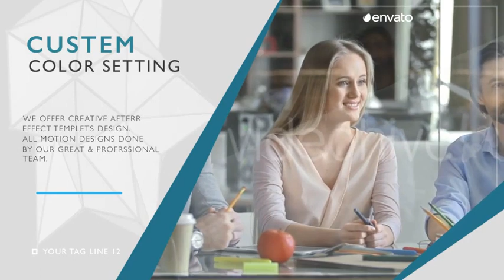Corporate Slideshow by Ninthmotion In 2022